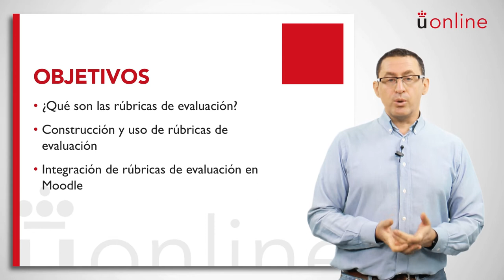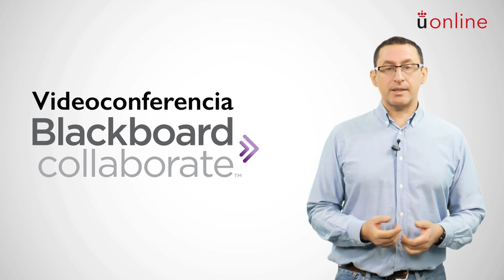Módulo VIII: Rúbricas y Guías de Evaluación